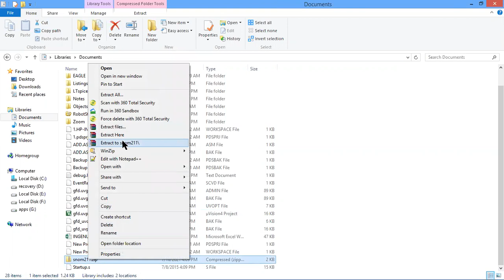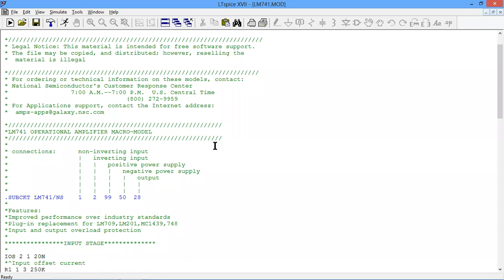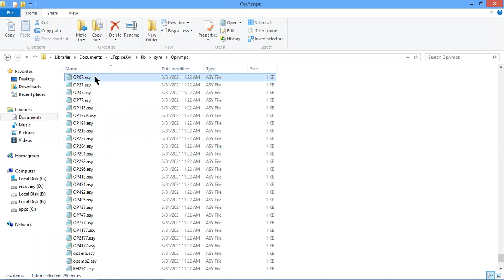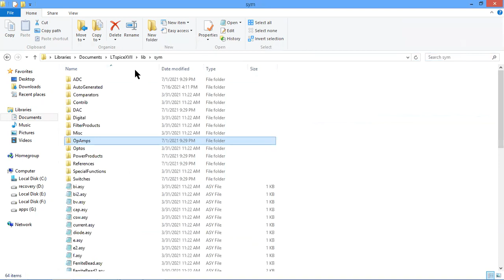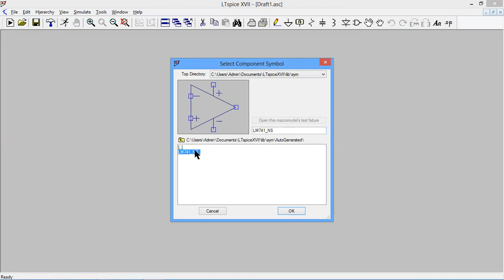HOW TO ADD COMPONENT IN LTSPICE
ADDING COMPONENT#LTSPICE#WIRING PRACTICE#LTspiceBasics#LTspiceTutorial